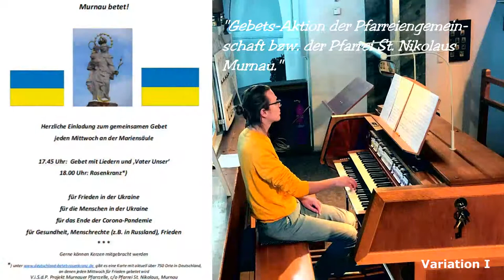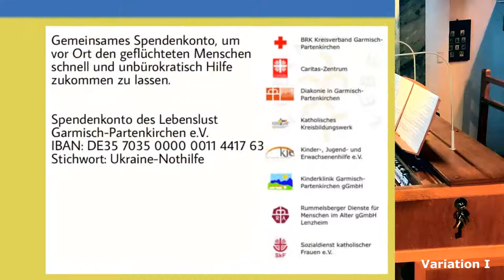Variationen über die Ukrainische Nationalhymne - regionale Aktionen aus Murnau/Garmisch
Variationen über die Ukrainische Nationalhymne von Laurent Wehrsdorf, gespielt an der Maerz-Orgel von St. Clemens (Eschenlohe; 1906, II/24).

Murnau betet! (Immer Mittwochs um 17:45)

00:00 Choral
01:15 Variation I
04:43 Variation II
05:57 Variation III

St. Clemens, Eschenlohe
Pfarreiengemeinschaft Murnau